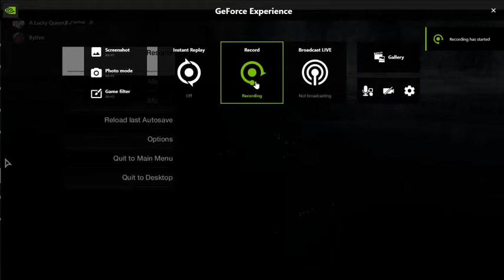watch dogs white roads from skills tree